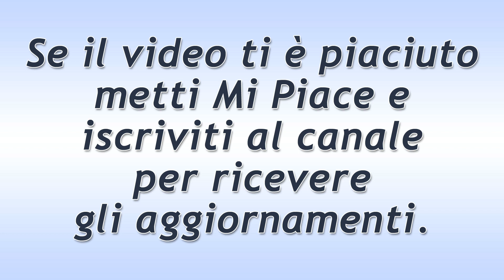DayDreamer Puntata del 29 Giugno 2020: Fabri Corteggia Sanem!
DayDreamer puntata di oggi lunedì 29 Giugno 2020.
In una serata di gala, Sanem si presenta vestita con un bellissimo abito rosso e tutti restano a bocca aperta. Fabri continua a corteggiarla e la gelosia di Can non fa che aumentare.